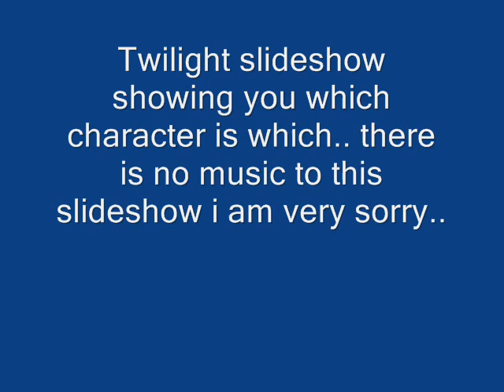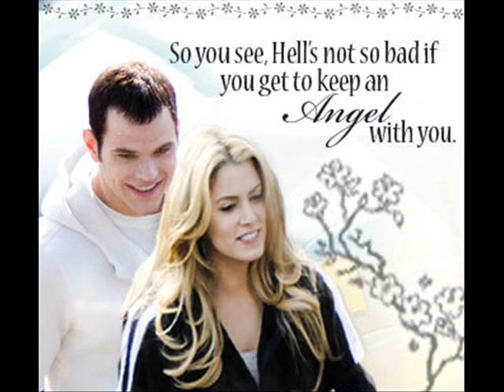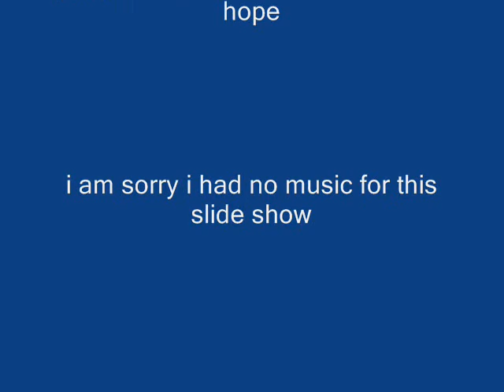Twilight slide show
This is a twilight slide show it has no music i am sorry about that.. this should help u to tell which one is who if u don't know which one is who...